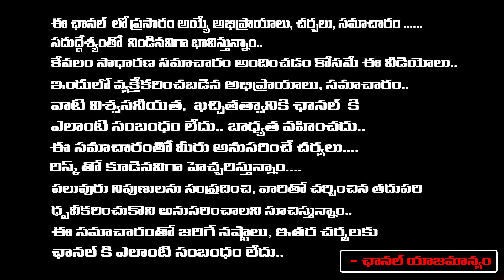Barrelakka Sirisha MP Nomination In Nagar Kurnool | Revanth Reddy Vs KCR | RED TV TELUGU